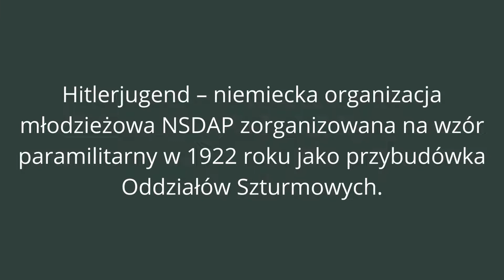Ziebingen Hitlerjugend- HJ w dawnej Cybince